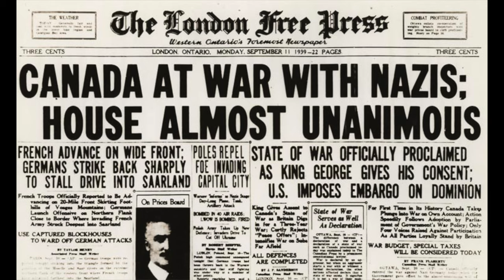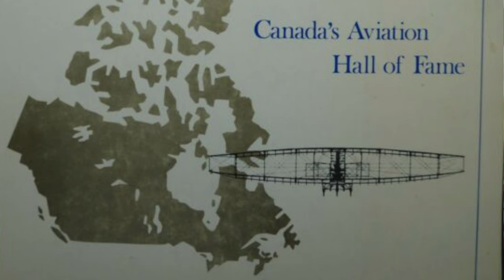Australians honour Canadian Leonard Birchall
Pilot Leonard Birchall gave warning that a Japanese force was moving on Ceylon. His Catalina was shot down by Zero fighters and he finished up as a Prisoner-of-war. It was what happened next that defined this hero.